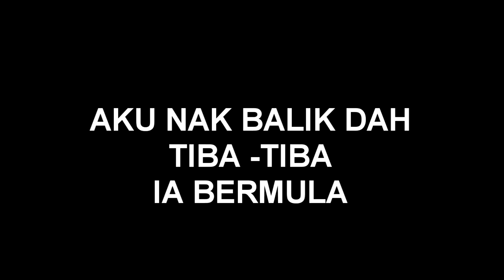PEACOCK BASK PERTAMA IN A LIFE TIME 33 CM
SPESIS KE 3 & 4. ALHAMDULILLAH, AKHIRNYA LESEN PEAKCOCK BASS. SEUMUR HIDUP XPERNAH DPT PB. AKHIRNYA... SETELAH XLEKAT HAMPIR BERBELAS KALI. 2 EKOR SEKALIGUS TUMBANG.

P/S : TERIMA KASIH UNTUK LURE GELI - GELI PINK YANG MELETOP

KORANG BOLEH ADD AKU DI INSTAGRAM DAN FACEBOOK

UNTUK VIDEO - VIDEO AKU SEBELUM NI